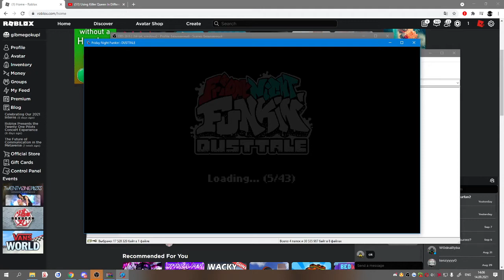Dust Sans Mod FNF Genocide Ending (BOT)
ajsajsajsasjahsjahsajshja